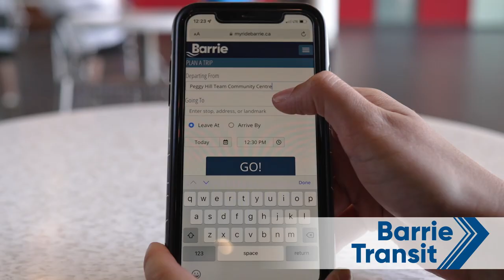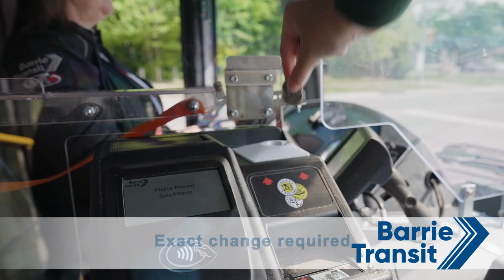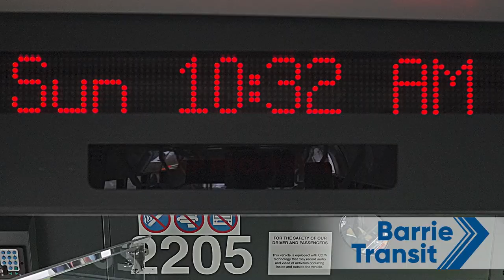Licence 2 Ride featuring Barrie Transit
The City’s Licence 2 Ride is offered to youth aged 12–16 and provides the chance to ride for free on Barrie Transit & play for free at the City's three main recreation centres. Application forms and more information on the program are available